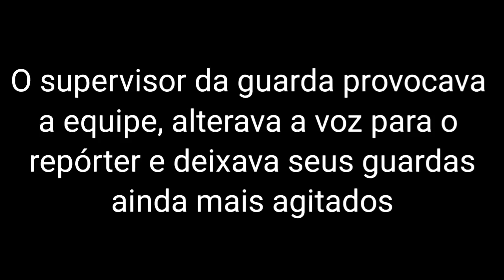IDOSA PERDE R$133.514,42 E JOGO VIRA: BEN MENDES COMENTA A DECISÃO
Entre corretora de valores e investidor do mercado de ações existe uma relação de consumo. Uma idosa do Espírito Santo operou na Bolsa de Valores através de um contrato de financiamento para aquisição de ações com operação conta margem e perdeu mais de R$133 mil em menos de um ano de operação. Após batalha judicial, o tribunal levou em conta o Código de Defesa do Consumidor e Ben Mendes comenta a decisão.

Número do Processo do TJSP: 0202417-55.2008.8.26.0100